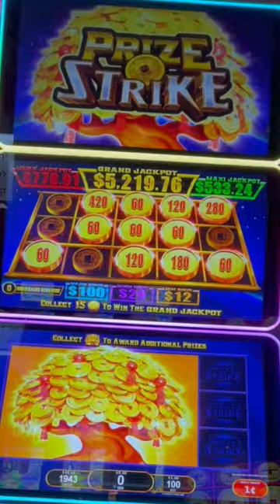Prize Strike 1-cent denom at Yaamava